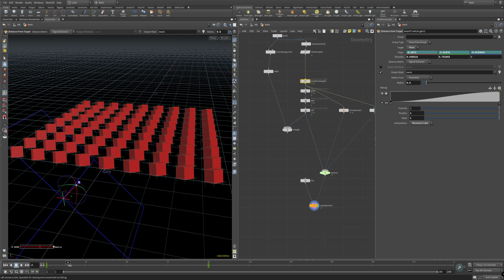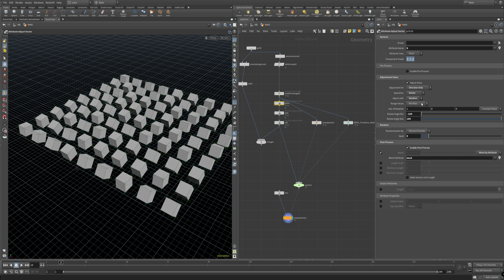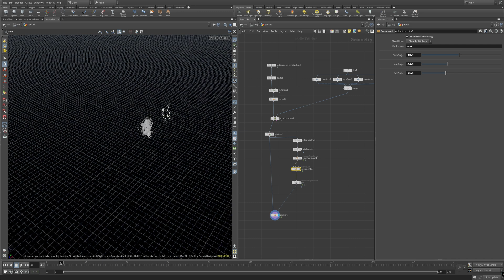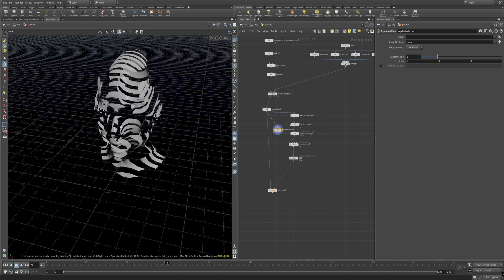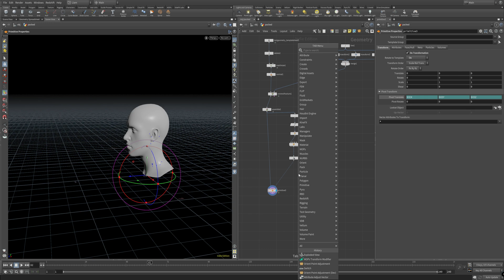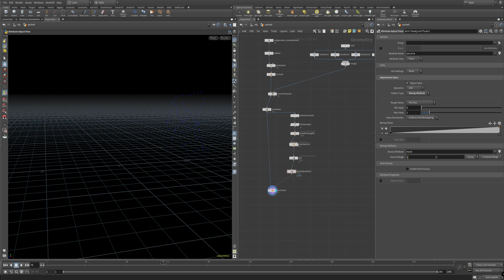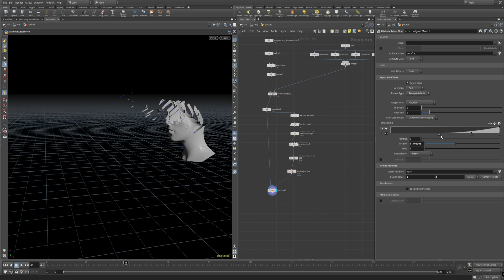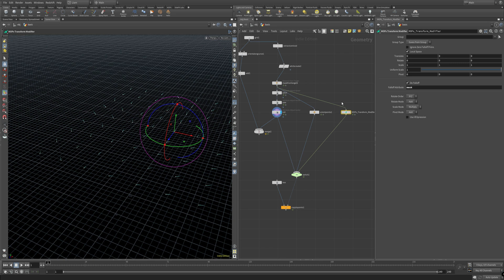Houdini: Easy Orientation and Rotation with Attribute Adjust Vectors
In this video, Liam shows how to use Normals in the Attribute Adjust Vector to control rotations in Houdini without any VEX. Not only simple controls but how to use a falloff or mask to control the rotations as well. While MOPs has a great tool for this already with the MOPs Transform, what if an artist is in a situation where they can't use MOPs and they're not familiar with VEX?